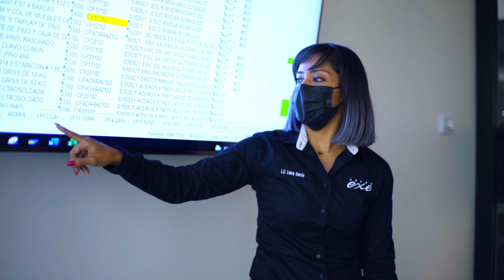EXE Historias que Inspiran